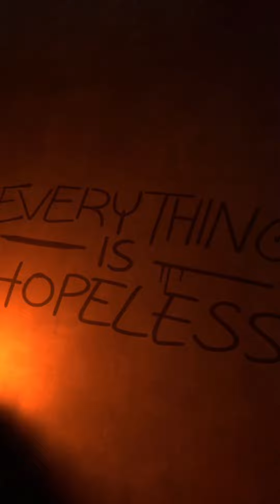Vampire: The Masquerade - Justice - into the sewers of Venice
"Vampire: The Masquerade - Justice" is a VR RPG set in a Venice-inspired environment. The game is recognized for its engaging and unique mechanics, which is a testament to the advancements in modern VR gaming. As a player, you take on the role of Justice, a vampire on a quest in Venice to track down a stolen relic. This narrative-driven RPG is quite immersive, with a storyline that remains engaging throughout the game.

The gameplay in "Vampire: The Masquerade - Justice" revolves around stealth and strategy. Players are equipped with a range of vampiric abilities like invisibility and a teleport-like 'blink' ability, which are crucial for mission completion. Combat is a mix of stealth and direct encounters, with the game rewarding different approaches to missions. Managing your character's hunger is also a key aspect, as using your abilities depletes your vitae, which must be replenished.

The game offers a good degree of freedom in how you approach each mission, with environments designed to offer multiple routes. However, the gameplay can feel a bit repetitive over time, and some users have noted that the level design can be occasionally confusing.

In terms of immersion, while the game aims for an open-world feel, it's more of a linear adventure with 'The Streets' serving as an intermediate area. Object interaction in the game can sometimes feel inconsistent, which might affect the immersive experience. Despite this, the game does a commendable job in creating a believable underworld in a fantasy version of Venice.

Overall, "Vampire: The Masquerade - Justice" offers a polished gameplay experience with strong audiovisuals. The game does have its flaws, like occasional clunky design elements and a lack of enemy diversity, but it remains an engaging VR RPG experience. It's a game that will likely appeal to fans of the World of Darkness franchise, though it might not be a system seller in its current state. The game holds potential and could benefit from further refinements in future updates or sequels.